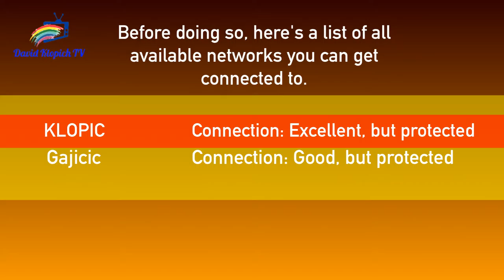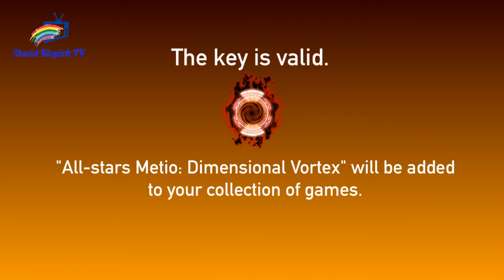Vienna OS - Installation, Part 2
Do not take this video seriously, it's just my editing skills, however, I DO wish someone made an OS like this. Nevertheless, enjoy!

Advertisement:
Are you tired of searching for anything when you don't know where it is located?
Are you tired of calculating how much space is needed for a 16 GB video game?
Are you tired of your computer running way too slow for a gaming one, or for an office one?
Are you tired of looking at the computer the same way you did before?

Well, now your problems will be gone with... Vienna™ Operating System, which will make all computer tasks a piece of cake! But not just that - you can personalise your computer with dozens of themes and icon packs to make your computer more beautiful!

Vienna™ OS Features:
- Customise your PC with dozens of themes!
- Download apps like Facebook, YouTube, Twitter etc.
- Play games like never before with Vienna™ Games Booster and Vienna™ Optimiser, making sure that the game runs fast!
- Buy games for cheap prices and discounts using Steam and Metio Store!
- Pre-installed Google Chrome for faster Internet browsing!
- Protect yourself from malware with Vienna™ Computer Care, with a database with over 2 million entries with different kind of viruses!
- Organise yourself with Vienna™ Item Organiser software installed inside the OS to help you organise all files based on their format! (JPG - Photos, AVI - Videos, EXE - Apps, DOC - Documents etc.)
- Equipped with 2 CDs:
  - Vienna™ Installation CD will install this OS on your computer! Just make sure you backed up all your files; the drive you choose will be formatted!
  - Vienna™ Recovery Centre will always help you if you're in need for resetting, restoring, special uninstalling and more!

Types of Vienna™ YOU can own!
- Vienna™ Beginner will get you started with a few applications, but still functional!
- Vienna™ Home will get you settled and seated for everyday tasks that need to be done as fast as possible!
- Vienna™ Premium will unlock the rest of the functions that weren't available in both versions!
- Vienna™ + and Vienna™ ++ are for computers with touch-screen input only! Takes computing to the next level with even more features!
- Vienna™ Workstation includes additional 4 beginner packs to make a small change with more computers connected!
- Vienna™ for Android gives your smartphone even more endless possibilities to customise your phone!
- Vienna™ Developer are for both Android and PC! This will give you even MORE functions not available in the other versions, with an ability to participate in the Vienna™ Project!

That is it for now! The rest is up to you to discover and find out why Vienna™ is considered as one of the best operating systems besides Windows and Macintosh!

Vienna™ OS
Operating with Ease™
Be organised. Stay organised.
It's your computer - personalise it!